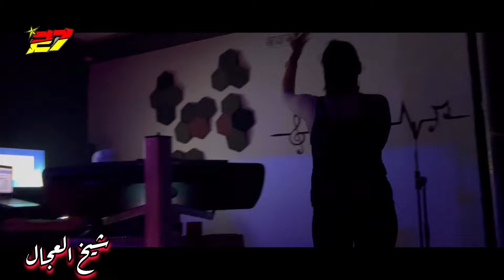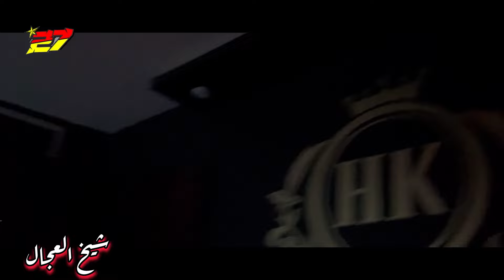Cheb Adjel-2024- بصحتك الخاتم ديريه و أنا ندير كروة على قلبي - Top Du Rai -/ Dj Ba3oucha